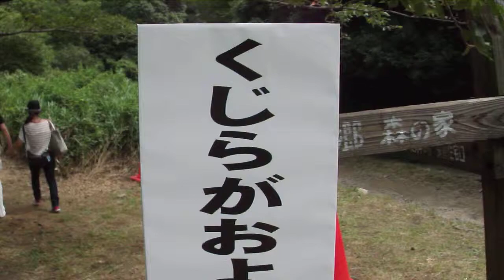DSCF0181栄区上郷の森の家くじら.AVI